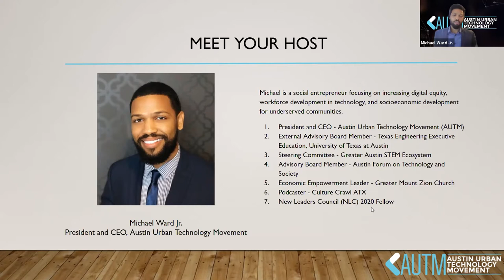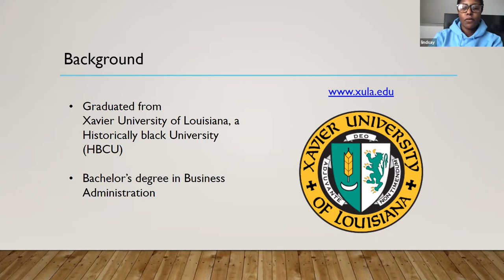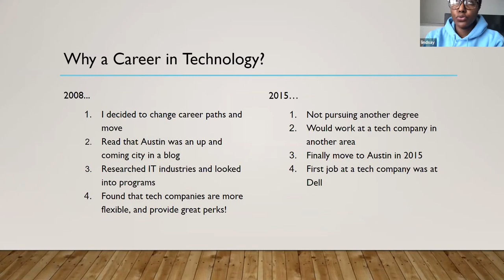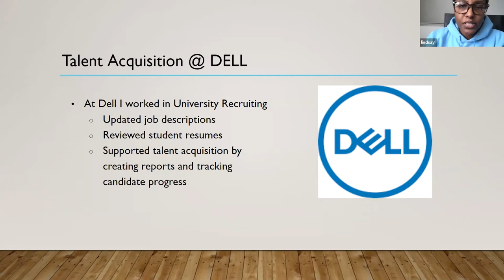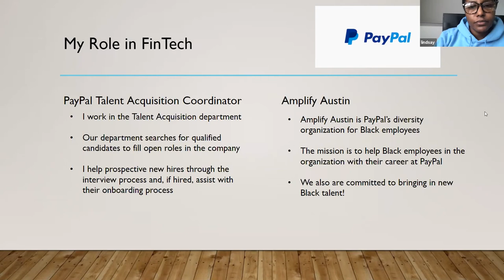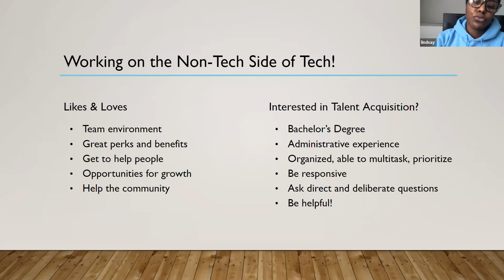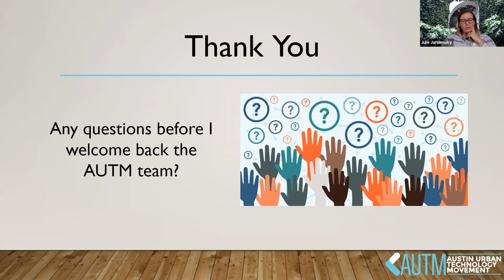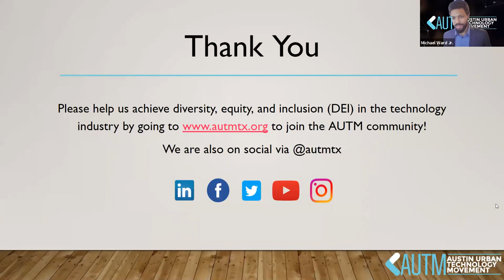AUTM Horizons: Lindsay Hackney, Talent Acquisition Coordinator, PayPal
AUTM just hosted another great Horizons event - this time with Lindsay Hackney, a Talent Acquisition Coordinator with PayPal!

Originally from Philadelphia, she moved to Austin five years ago in pursuit of her tech career & joined AUTM to talk about her journey! Watch here to see her advice on how you can do the same.